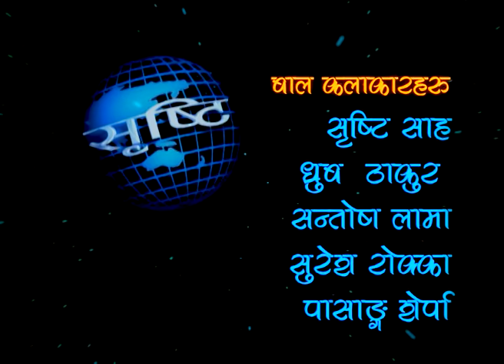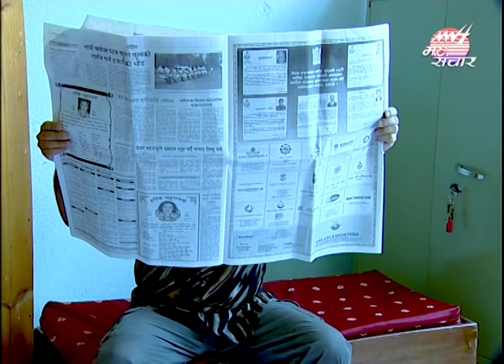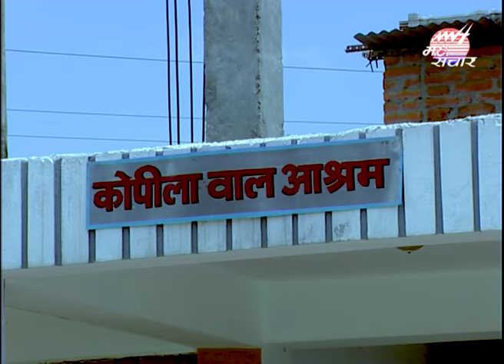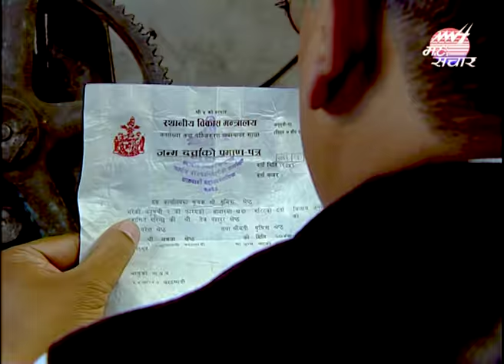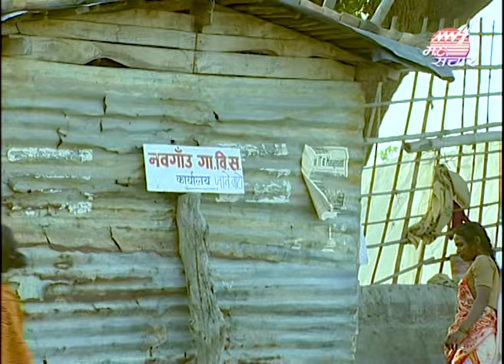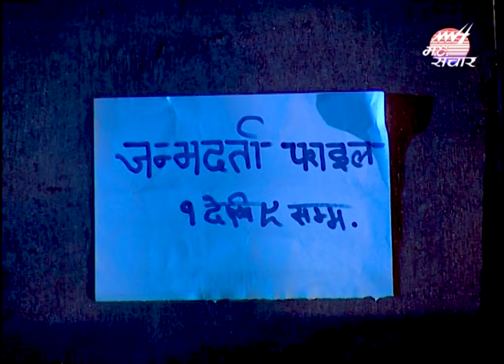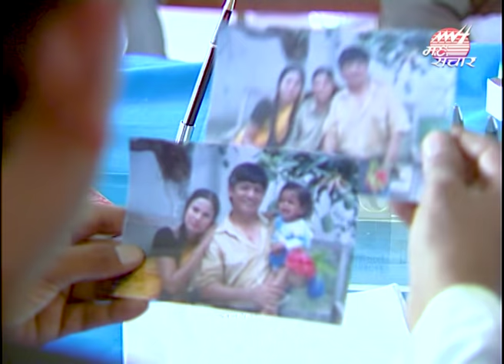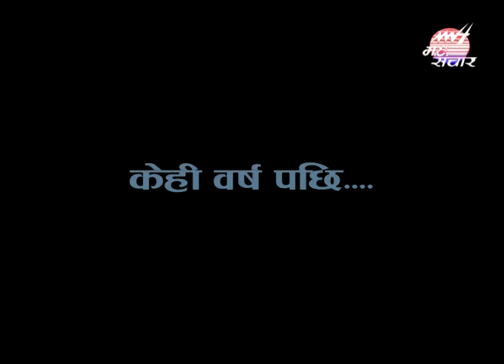Shristi | MAHA SANCHAR Presentation | Madan Krishna Shrestha | Hari Bansa Acharya | Rabindra Jha